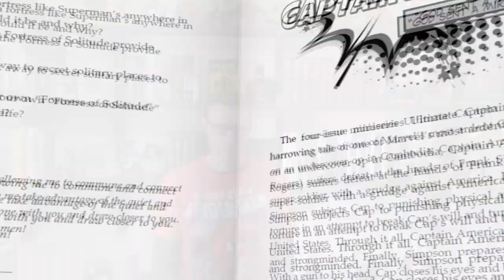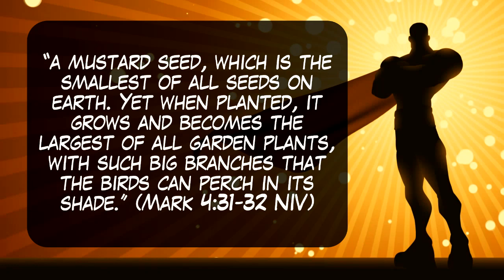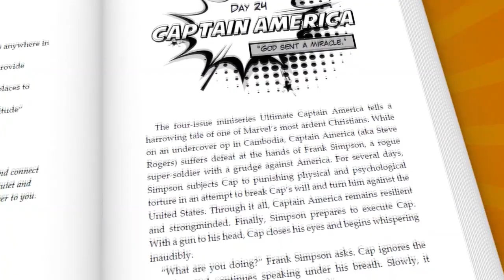Holy Heroes Day 20: Spider-man! - by Scott Bayles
What can Christians learn from Spider-man's struggle with significance? Find out on Day 20 of The Holy Heroes Devotional!
Holy Heroes Book 2
Holy Heroes Book 1